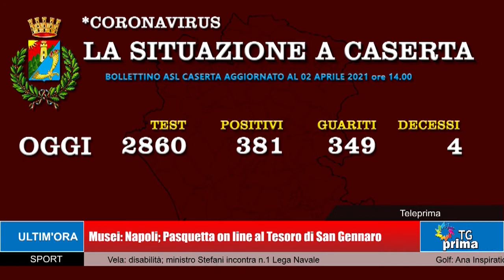TG Prima Ore 21:00 (02-04-2021)